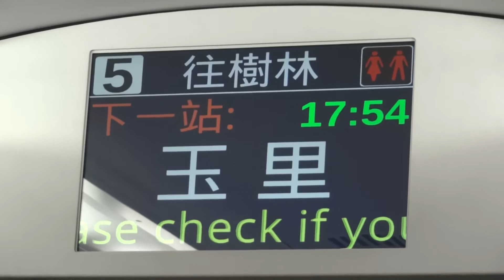441次普悠瑪自強號台東站→山里隧道南窗景(交會428次普悠瑪自強號)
428次普悠瑪自強號逢週六、日行駛。

註：入鏡的兩輛白鐵仔(光華號)編號為DR2711+DR2720(已停用很久)。

441次沿途停靠：臺東、玉里、花蓮、松山、臺北、板橋、樹林。

(樹林端)TED2007－TED2008(花蓮、玉里、台東端)。

花東線鐵路瓶頸路段雙軌化暨全線電氣化計畫。

花東線鐵路整體服務效能提升計畫。

臺東=山里段雙軌化工程完工。

※興建臺東電力段。

※新建雙軌隧道1座→☆山里隧道☆。